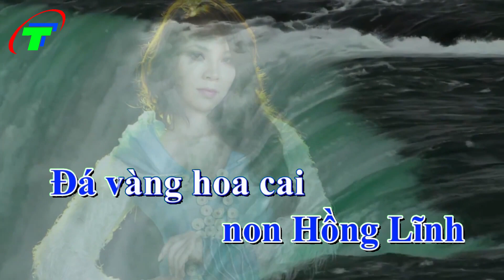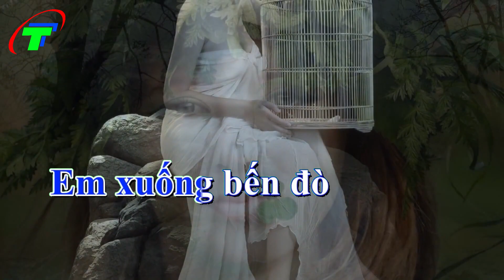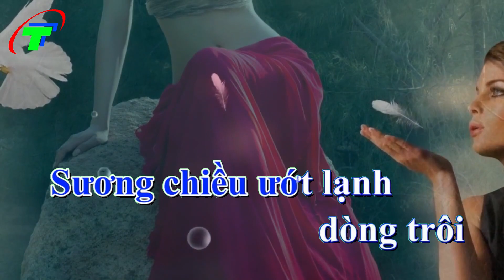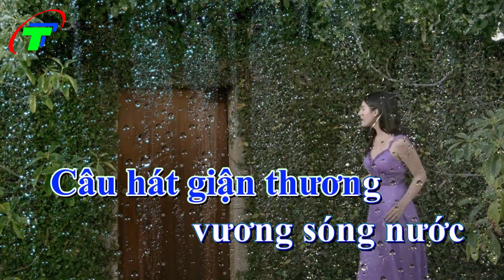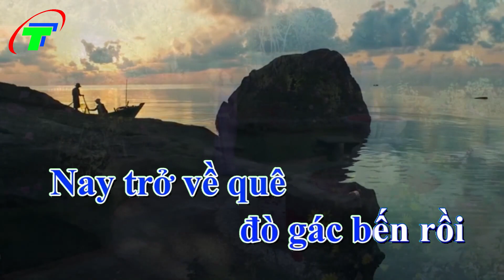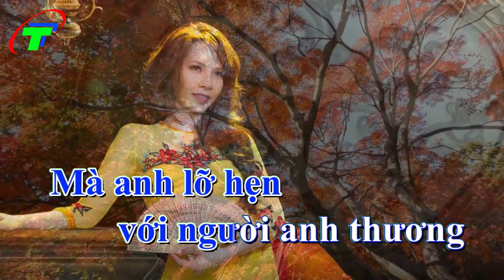LỠ HẸN VỚI DÒNG LAM KARAOKE